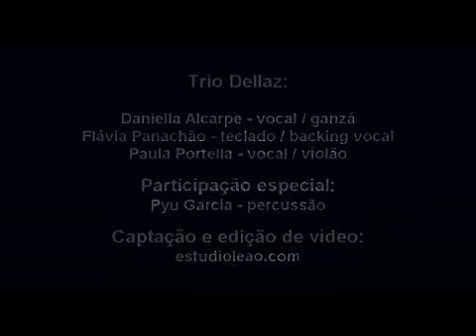Dellaz: Hit the road Jack (Ray Charles)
Esta música é uma versão interpretada pelo Trio Dellaz, de música já existente, apenas para fins de demonstração. A música não está disponível para comercialização e é identificada, no título do vídeo, com o nome de seu respectivo compositor.